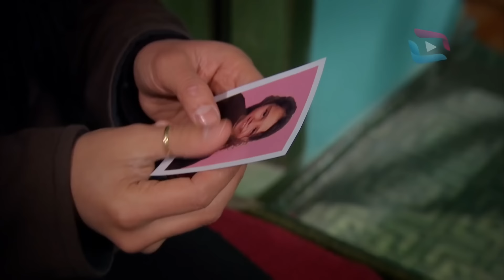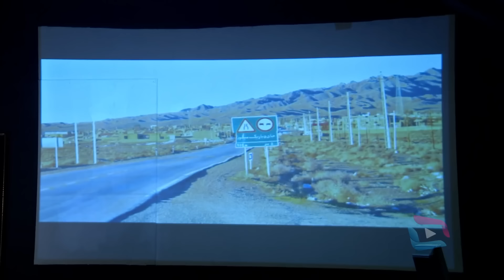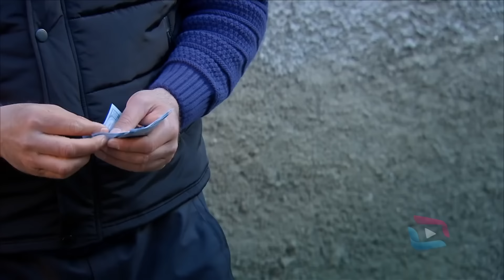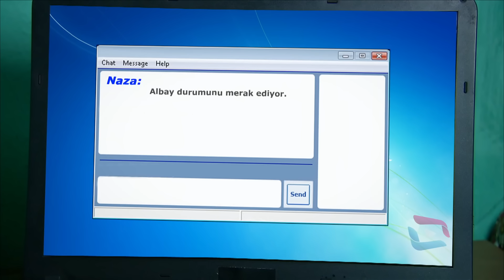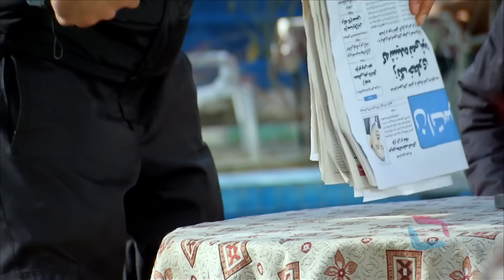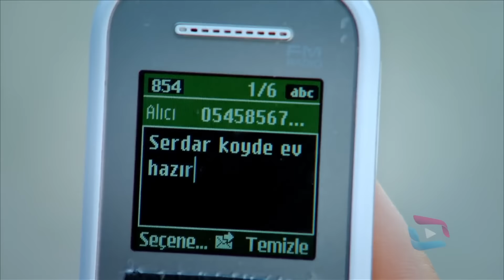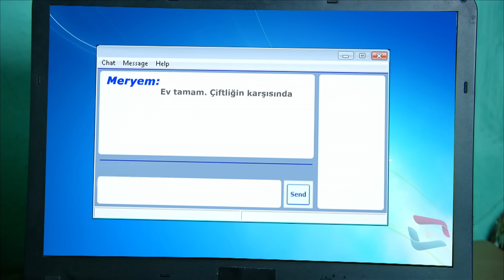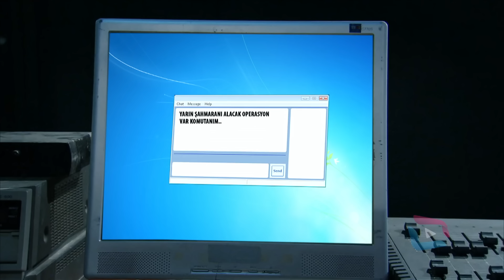Sungurlar 165.Bölüm full HD 4K Tek Parça